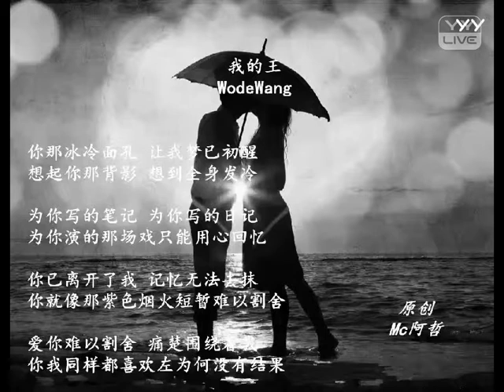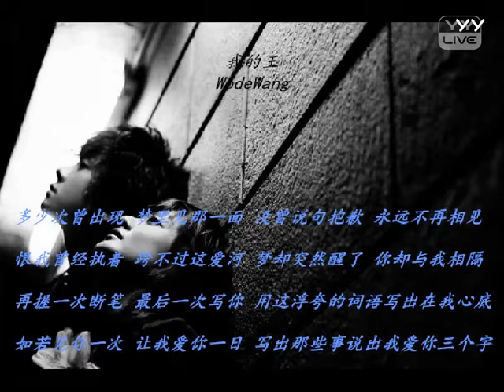YY 神曲 Mc阿哲 -《我的王》（Artists・Sing・Music・Dance・Instrument・Talent Shows・DJ・KPOP・Remix・LIVE).mp4